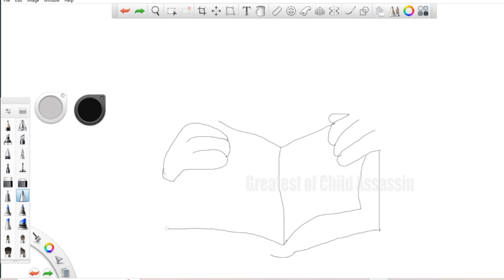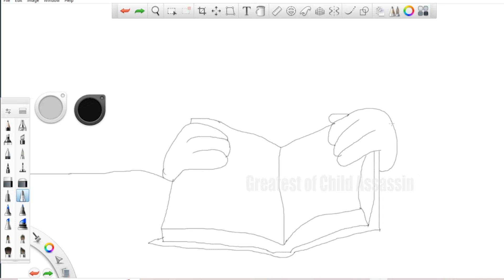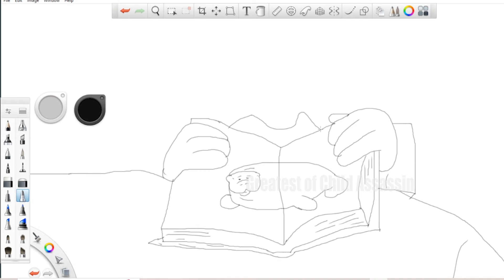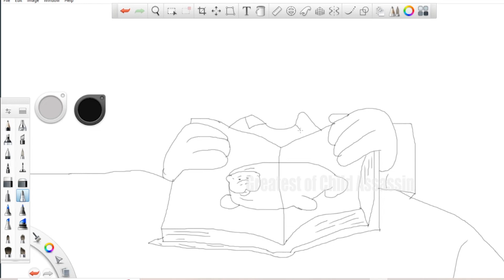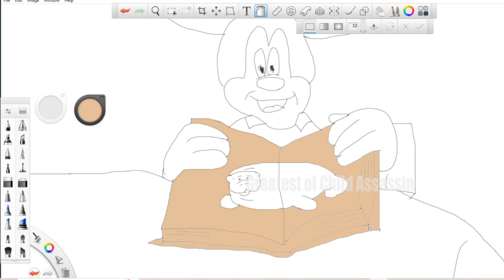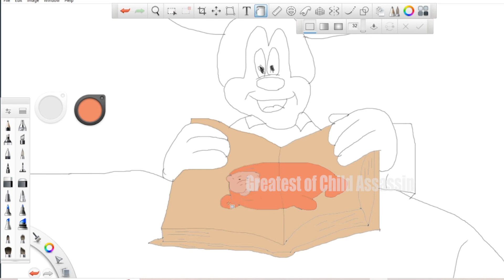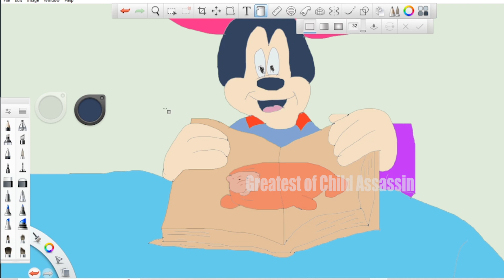Its Time For Frank Sketch "Micky Mouse & Donald Duck" Epi 05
Hi Guys,